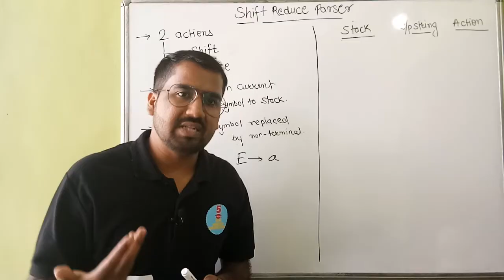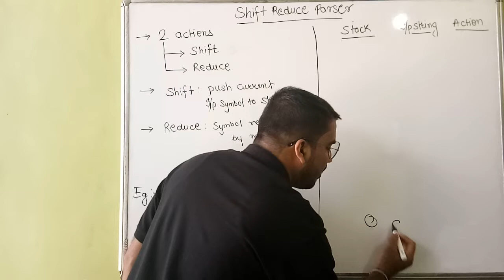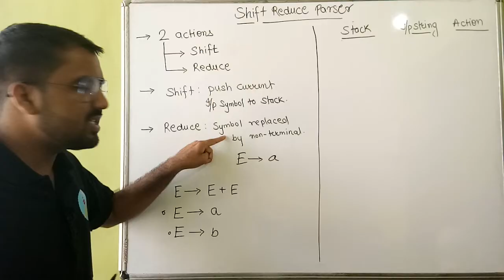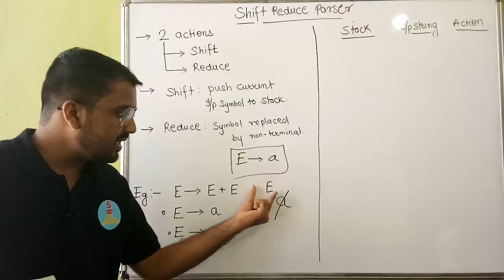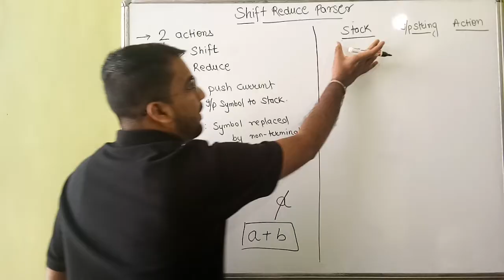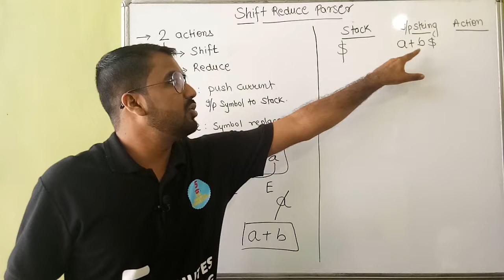Shift Reduce Parser Part-1 Explained With Solved Example in Hindi l Compiler Design Course